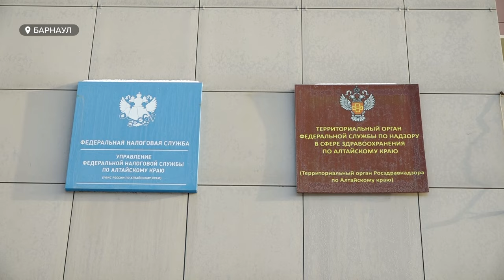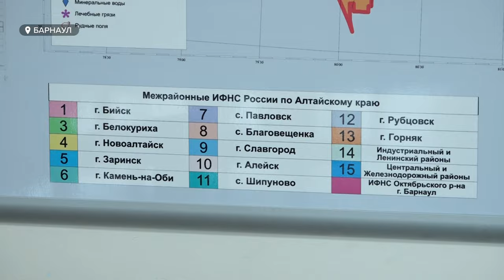Жители ряда населенных пунктов Алтайского края не могут оплатить имущественные налоги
Жители ряда небольших населенных пунктов края не могут оплатить имущественные налоги. Они рассказывают, что не получили уведомлений ни по обычной почте, ни по электронному личному кабинету. А между тем, оплатить налоги нужно до 1 декабря, осталось всего несколько дней. Так в чем же проблема? Как ее разрешить? И можно ли оспорить пеню за неоплату налога, если уведомление к вам так и не пришло? – смотрите в сюжете.